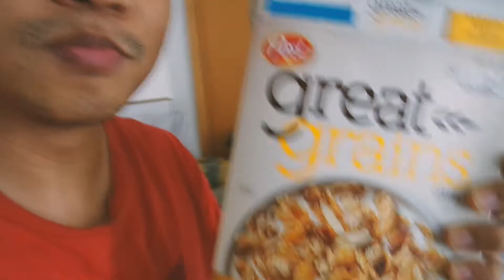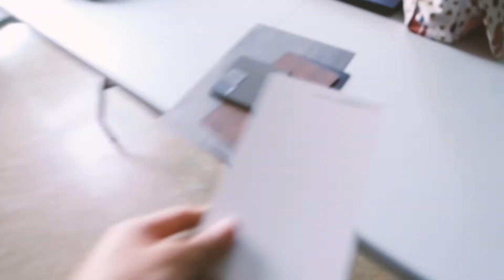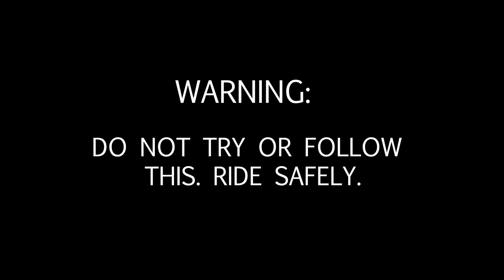Day 1 of Renovation | What is new?